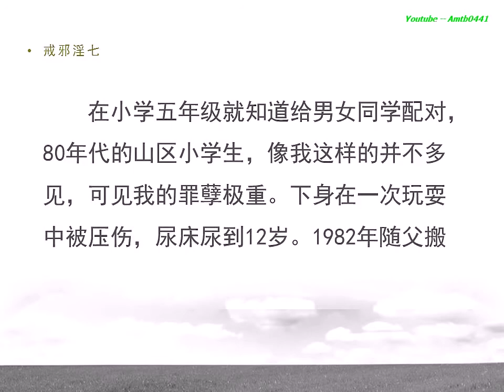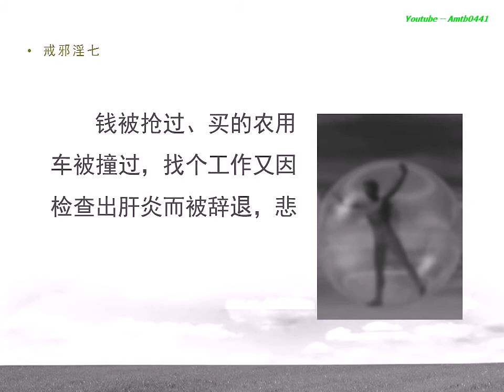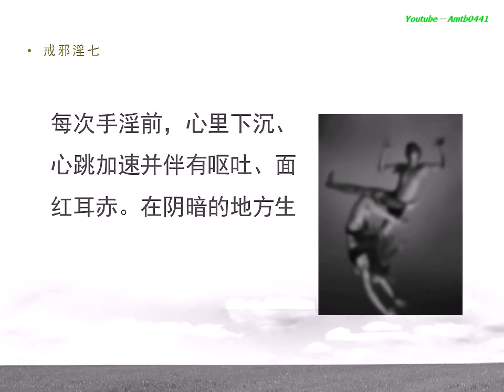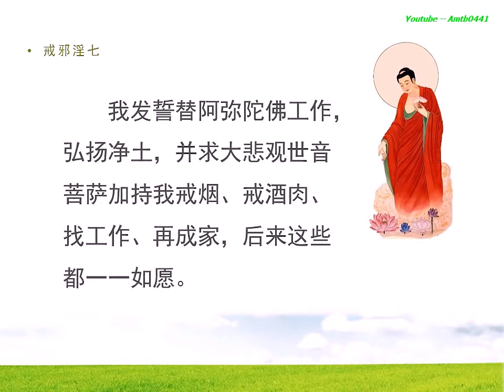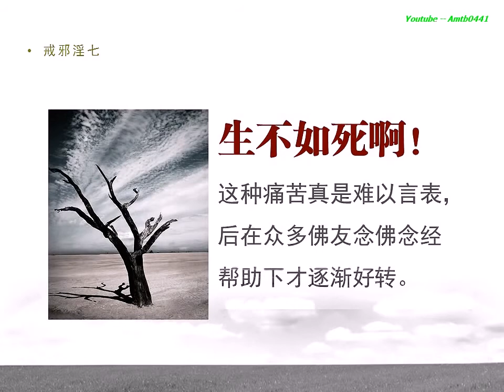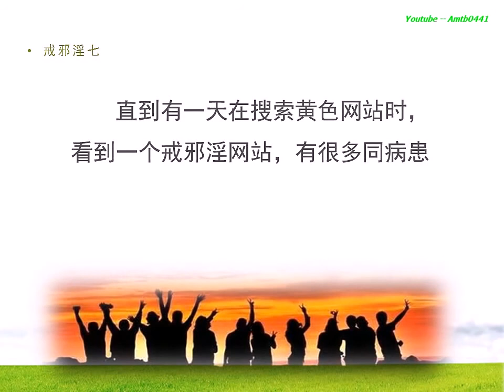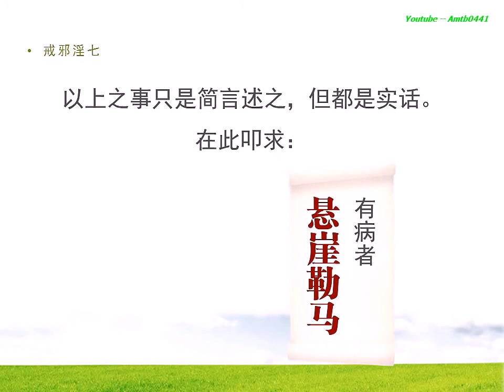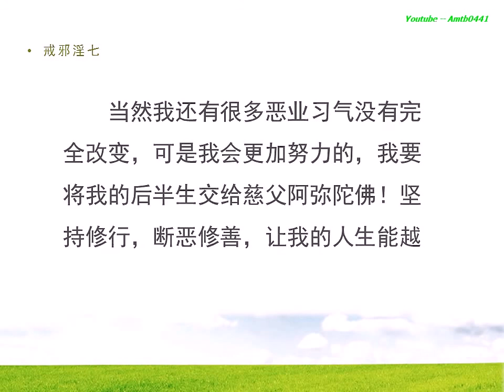生活教育：戒邪淫前後的巨大變化